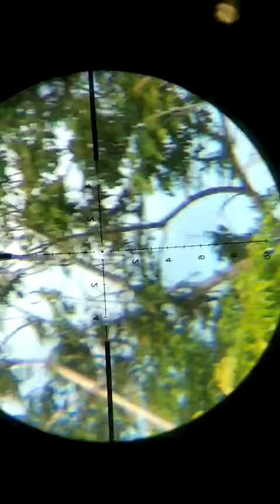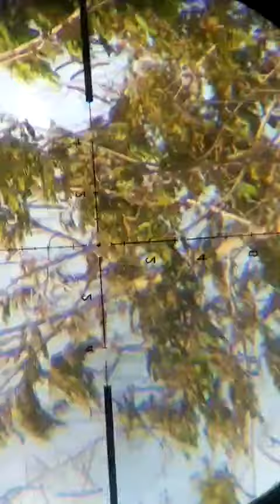zalo bi khóa ae vào kết ban zalo mới 0859799982